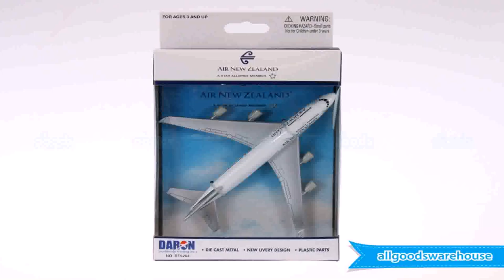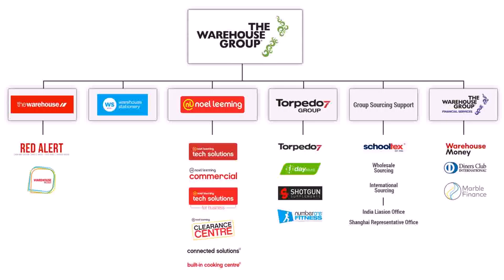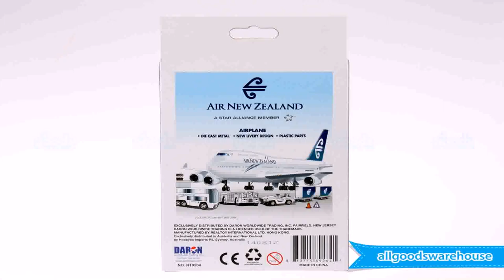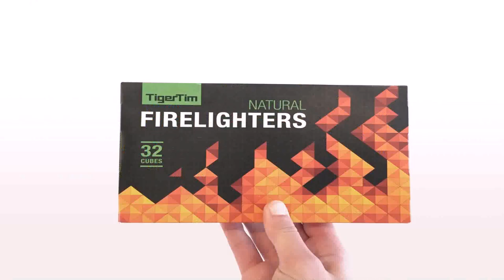Design Warehouse New Zealand - DaddyGif.com (see description)